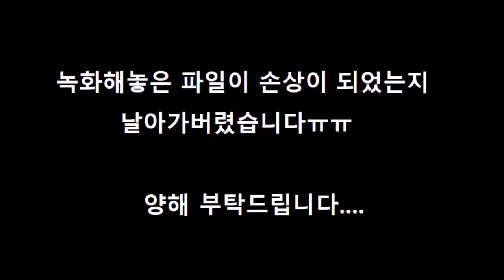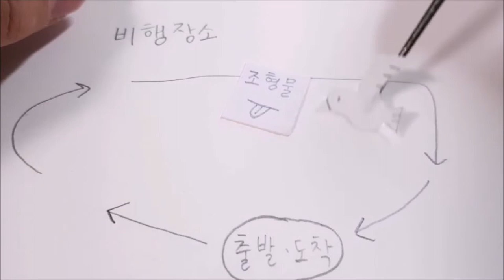자유비행하기 좋은장소?!